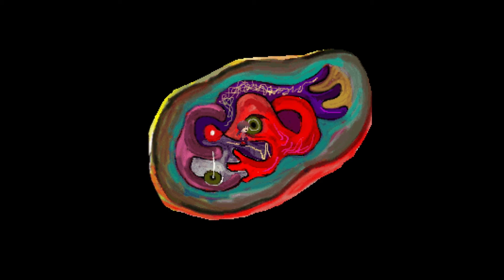Yume Nikki (0) Piloto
Hla, subire yume nikki xd